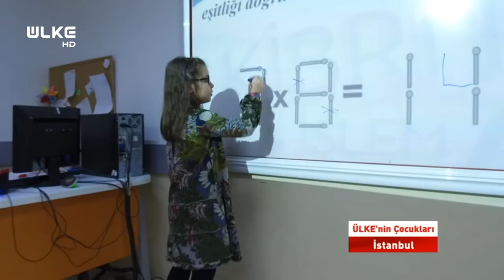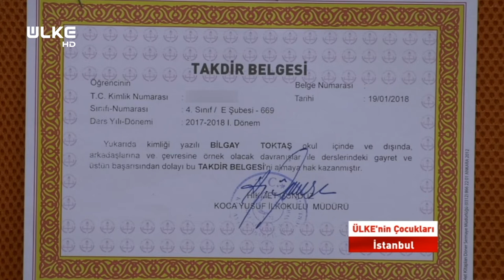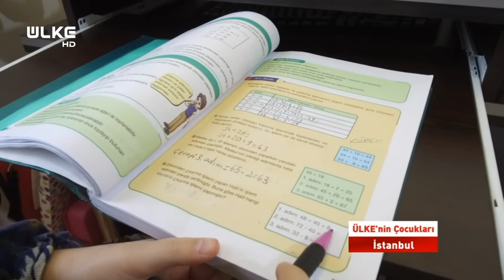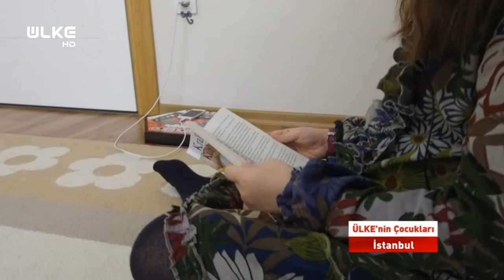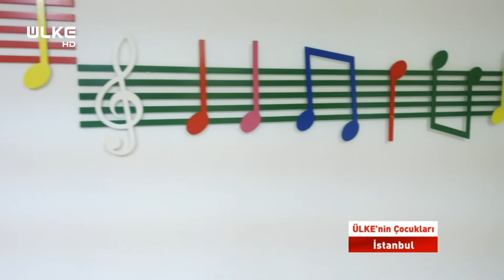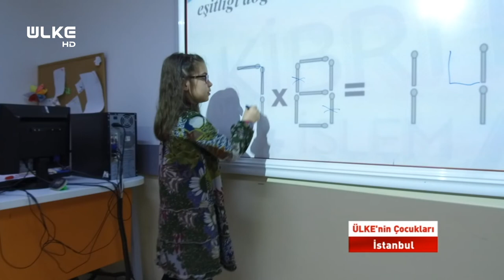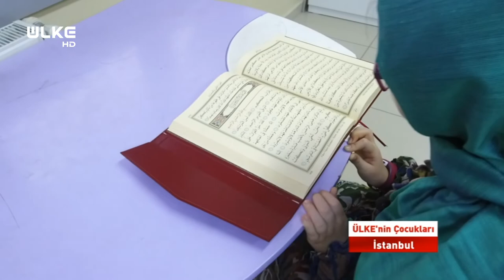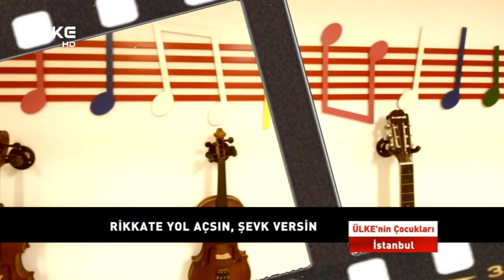Ülke'nin Çocukları - Bilgay Toktaş - 1 Şubat 2019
Hayat şartlarının erken büyüttüğü masum köy çocuklarının, hayalleri ve umutları Ülke’nin Çocukları’nda… Programda İstanbul'da yaşayan Bilgay Toktaş'ın hikâyesine yer verildi.

Kendileri küçük yüreği büyük çocukların hikâyesi her Cuma saat 19.00’da Ülke’nin Çocukları ile Ülke TV’de…